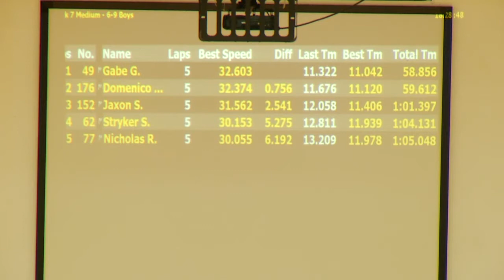Rookie 6-9 Boys 500 Meter Final